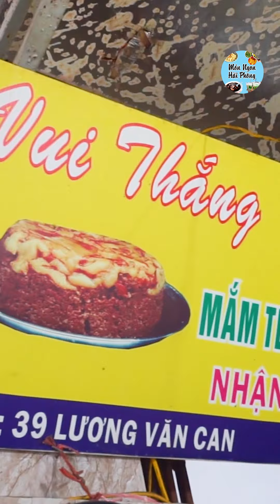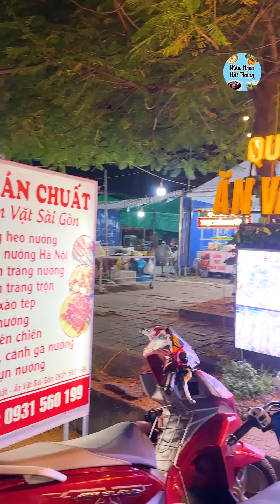Food Tour Hải Phòng Tập 1 - Món Ngon Hải Phòng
Địa chỉ: Cùng chúng tớ trải nghiệm 10 quán ngon này nhé.